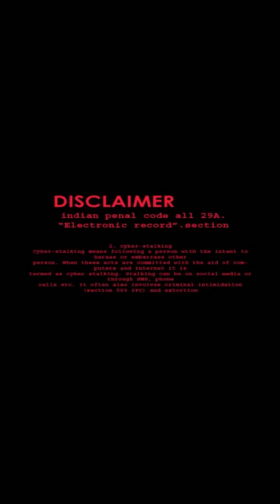On my way # TRAVEL SERIES # assam DWIJING Festival # PART 2